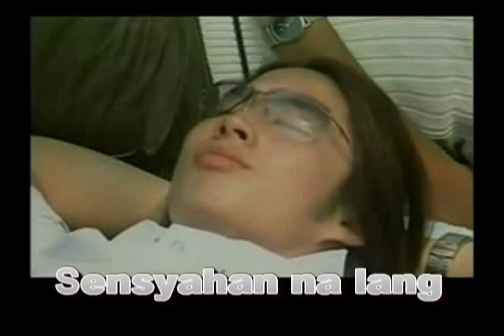Meteor Garden In Dota Voices 2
Matagal na 2.

ngaun ko lng na upload..